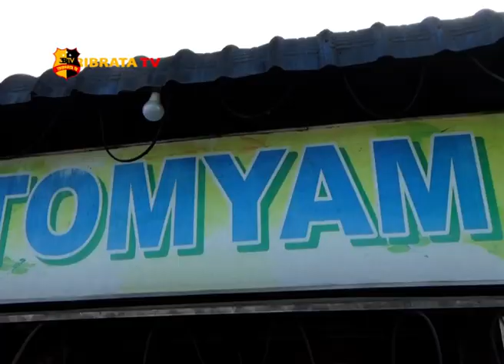PENGUSAHA RUMAH MAKAN DI BATU BARA TERANCAM TUTUP AKIBAT CORONA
MEWABAHNYA VIRUS CORONA YANG DIKENAL DENGAN COVID -19 SANGAT KECAMATAN AIR PUTIH KABUPATEN BATU BARA SUMATERA UTARA